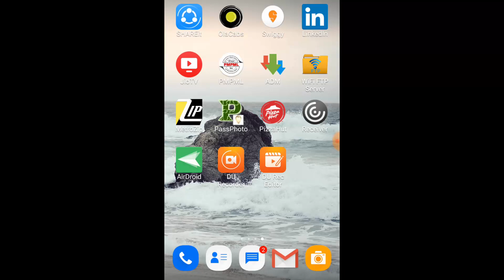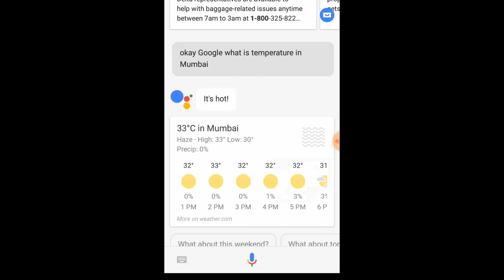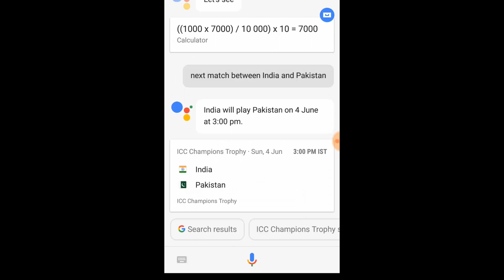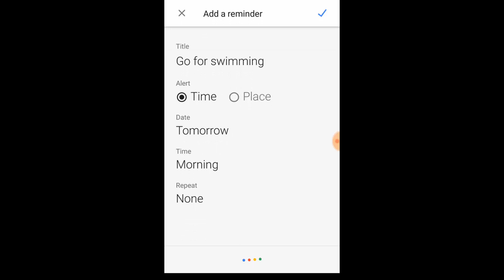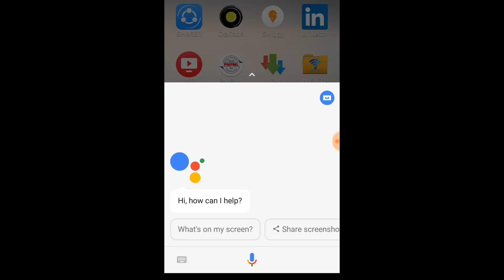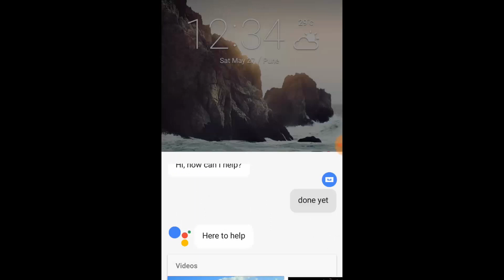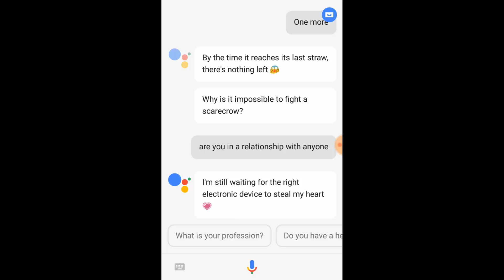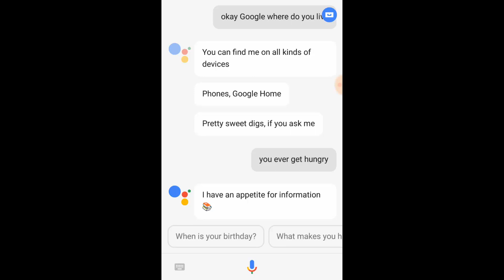[Marathi - मराठी] How to Use Google Assistant effectively? and get most out of it.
गुगल अससिस्टन्टचा वापर effectively कसा करता येईल? या virtual assiatant ला आपलंसं करून आपण आपलं काम किती सोप्पं कसं करू शकतो? हे  जाणून घेण्यासाठी हा विडिओ पहा. आशा करतो की तुम्हाला हा विडिओ आवडेल. आणि आपल्या प्रतिक्रिया youtube कंमेंट बॉक्स मध्ये जरूर कळवा.

How to use Google Effectively? How to get most out of Google Assistant? To find out answers please watch this video.

तुमचे काही प्रश्न किंवा सूचना असतील तर COMMENT  बॉक्स मध्ये लिहून नक्की कळवा.